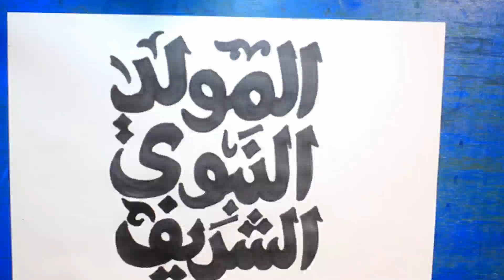كتابة كلمة المولد النبوى الشريف كل عام وانتم بخير جميعاً بمناسبة المولد النبوي الشريف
جميع المشاهدين كل عام وانتم بخير جميعاً بمناسبة المولد النبوي الشريف اعاده الله علينا بالخير واليمن والبركات
كل عام وانتم بخير جميعاً
اللهم صلى على سيدنا محمد واله وصحبه وسلم
اشهد ان لا الله الا الله وان محمد رسول الله
اللهم صلي على خاتم الانبياء والمرسلين قناه يلا نرسم مع هشام صبرى لتعليم الرسم للمبتدئين